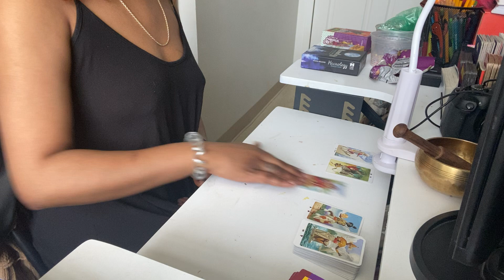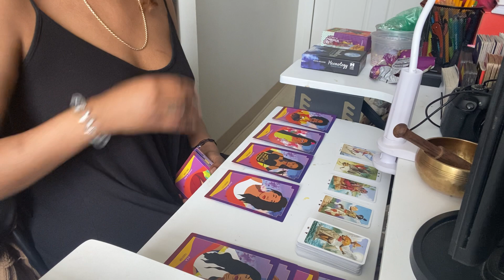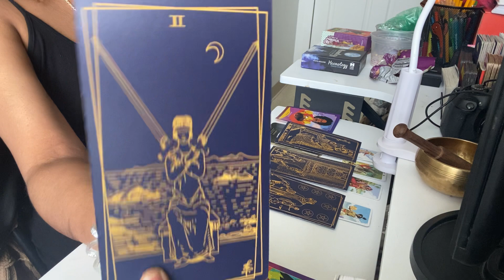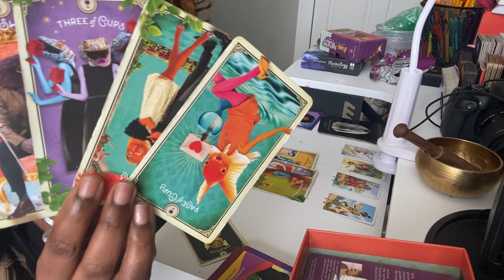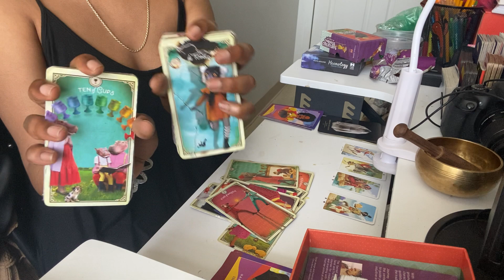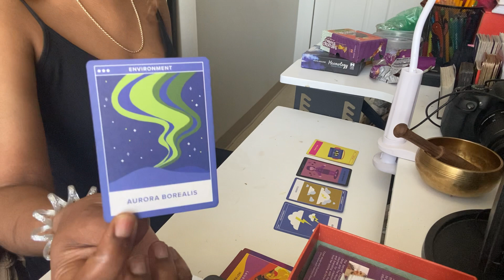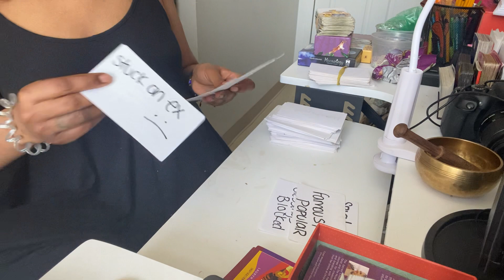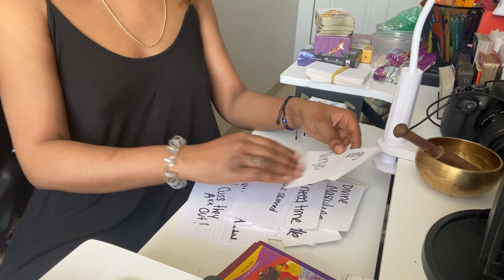WHO’S COMING TOWARDS YOU FOR MERCURY RETROGRADE? LET’S JUST SAY THEY CAN’T TAKE THE DISTANCE ANYMORE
Readings will be done via zoom or FaceTime.